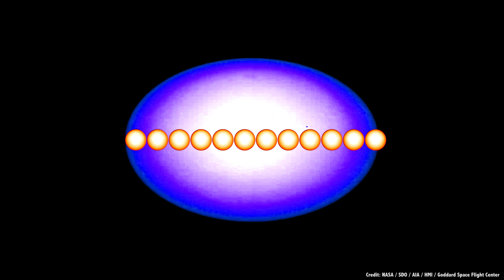How Fast Can Stars Spin? Objects With Extreme Rotation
Stars can spin faster or slower than the Sun. What’s the fastest that’s ever been discovered, and what’s the fastest speed you can have before they tear themselves apart?

Created by: Fraser Cain and Jason Harmer
Edited by: Chad Weber

Everything in the Universe is spinning. Spinning planets and their spinning moons orbit around spinning stars, which orbit spinning galaxies. It’s spinning all the way down.

Consider that fiery ball in the sky, the Sun. Like all stars, our Sun rotates on its axis. You can’t tell because staring at the Sun long enough will permanently damage your eyeballs. Instead you can use a special purpose solar telescope to observe sunspots and other features on the surface of the Sun. And if you track their movements, you’ll see that the Sun’s equator takes 24.47 days to turn once on its axis. Unlike its slower poles which take 26.24 days to turn.

The Sun isn’t a solid ball of rock, it’s a sphere of hot plasma, so the different regions can complete their rotation at different rates. But it rotates so slowly that it’s an almost perfect sphere.

If you were standing on the surface of the Sun, which you can’t, of course, you would be whipping around at 7,000 km/h. That sounds fast, but just you wait.

How does that compare to other stars, and what’s the fastest that a star can spin?

A much faster spinning star is Achenar, the tenth brightest star in the sky, located 139 light-years away in the constellation of Eridanus. It has about 7 times the mass of the Sun, but it spins once on its axis every 2 days. If you could see Achenar up close, it would look like a flattened ball. If you measured it from pole to pole, it would be 7.6 Suns across, but if you measured across the equator, it would be 11.6 Suns across.

If you were standing on the surface of Achenar, you’d be hurtling through space at 900,000 km/h.

The very fastest spinning star we know of is the 25 solar mass VFTS 102, located about 160,000 light-years away in the Large Magellanic Cloud’s Tarantula Nebula - a factory for massive stars.

If you were standing on the surface of VFTS 102, you’d be moving at 2 million km/h.

In fact, VFTS 102 is spinning so quickly, it can just barely keep itself together. Any faster, and the outward centripetal force would overcome the gravity holding its guts in, and it would tear itself apart. Perhaps that’s why we don’t see any spinning faster; because they couldn’t handle the speed. It appears that this is the fastest that stars can spin.

One other interesting note about VFTS 102 is that it’s also hurtling through space much faster than the stars around it. Astronomers think it was once in a binary system with a partner that detonated as a supernova, releasing it into space like a catapult.

Not only stars can spin. Dead stars can spin too, and they take this to a whole other level.

Neutron stars are what you get when a star with much more mass than the Sun detonates as a supernova. Suddenly you’ve got a stellar remnant with twice the mass of the Sun compressed down into a tiny ball about 20 km across. All that angular momentum of the star is retained, and so the neutron star spins at an enormous speed.

The fastest neutron star ever recorded spins around 700 times a second. We know it’s turning this quickly because it’s blasting out beams of radiation that sweep towards us like an insane lighthouse. This, of course, is a pulsar, and we did a whole episode on them.

A regular star would be torn apart, but neutron stars have such intense gravity, they can rotate this quickly. Over time, the radiation streaming from the neutron star strips away its angular momentum, and it slows down.

Black holes can spin even faster than that. In fact, when a black hole is actively feeding from a binary companion, or a supermassive black hole is gobbling up stars, it can rotate at nearly the speed of light. The laws of physics prevent anything in the Universe spinning faster than the speed of light, and black holes go right up to the edge of the law without breaking it.

Astronomers recently found a supermassive black hole spinning up to 87% the maximum speed permitted by relativity.

If you were hoping there are antimatter lurking out there, hoarding all that precious future energy, I’m sorry to say, but astronomers have looked and they haven’t found it. Just like the socks in your dryer, we may never discover where it all went.